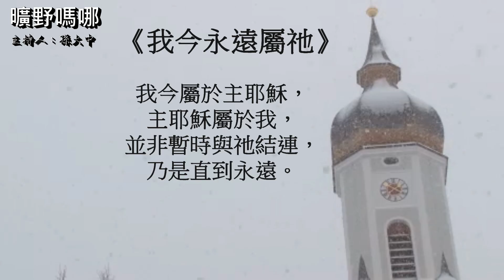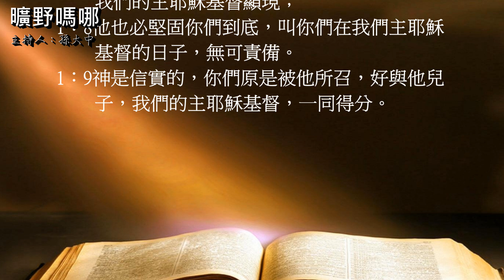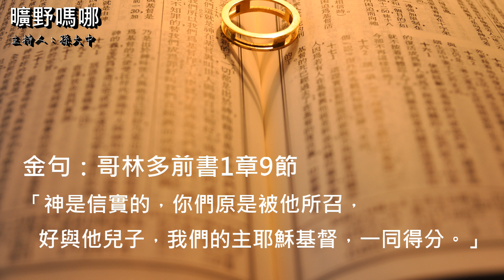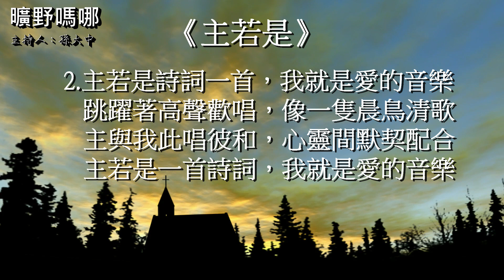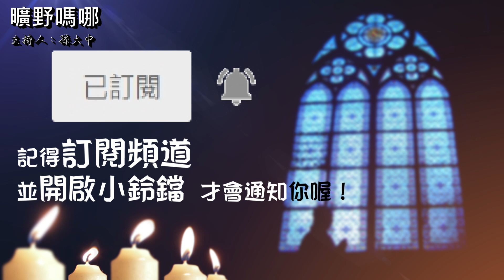曠野嗎哪-《與主聯合》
讀經：哥林多前書1章1-9節，金句：哥林多前書1章9節

請我們一起禱告：
「主啊，我能得救是本乎恩，也因著信，這並不是出於自己，乃是你所賜的。求你幫助我不但信你，並且跟你之間的關係不斷進深，直到得著你要我得著的。信實的父啊，感謝你選召我，使我藉著聖靈、因著基督，而有分於你的一切豐富。我把一切榮耀都歸給你！禱告祈求奉耶穌基督的聖名。阿們。」